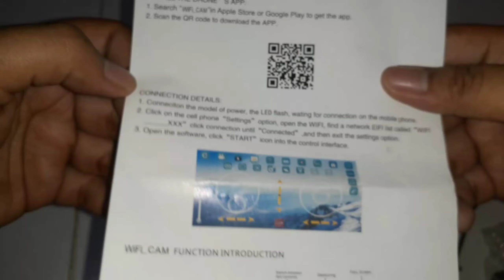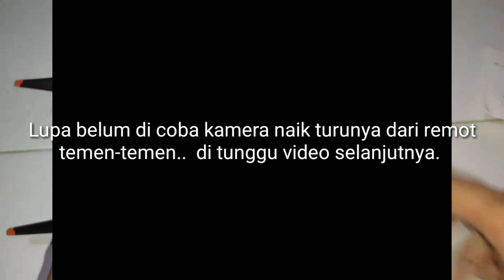Review Drone P8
Kali ini saya akan me rivew tentang drone terbaru P8. Langsung di simak saja temen-temen videonya. Terima kasih